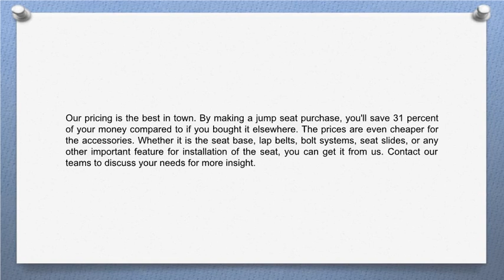Discount Van Truck Van Jump Seats That Meet Your Needs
The package includes the seat, the bolt hardware, base, and the seat belt. You can't get that anywhere else and so, this is the right time to make your move and purchase.